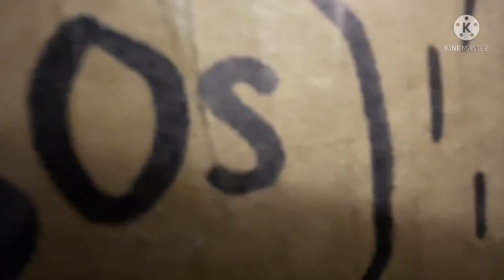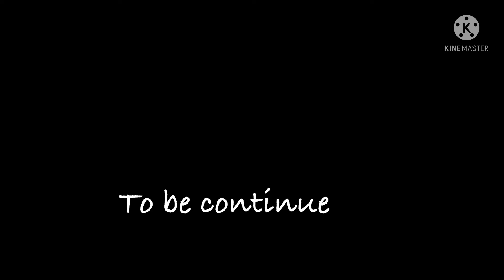The Weird Elevator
It used to be normal when they tested it but now weird things happen at this Elevator, be careful around it.